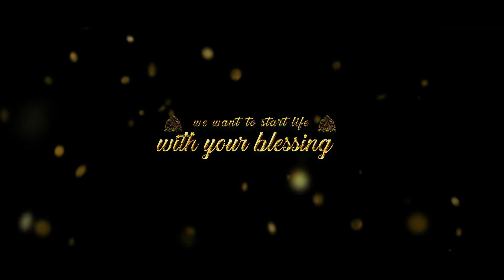Bappa & Arpita Wedding Cinematic Video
◆ALL Wedding Photography ◆ Pre Wedding ◆ Post Wedding ◆ Cinematic Full HD Video ◆ Bridal Photoshot ◆ Fashion ◆ Birthday ◆ Occation ◆ Party ◆ All Event Programma ◆ Online Mixing ◆ Live Telecast .Etc